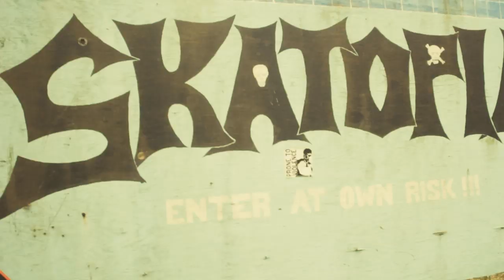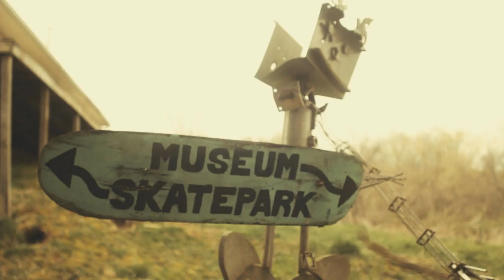SKATEBOARD I COAST TO COAST # 3 SKATOPIA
Coast to Coast c'est : 6000kms, 3 semaines, 4 skaters and quelques potes. Voici le récit de cette folle aventure à travers les Etats-Unis d'Amérique.
Episode 3: "Ils vont brûler votre caisse" !! Notre prochain arrêt est SKATOPIA ce skatepark de quatre-vingt huit âcres près de Rutland, Ohio appartenant au Pro Skater Brewce Martin

Production :
Xtreme Video

Skateboarders :
Victor Pellegrin, Bastien Duverdier, Joseph Biais, Samuel Partaix.

Filmed & Edited by :
Guillaume Périmony

Burial Day (Daniel Holter, Janelle Robertson)
US1-28  -  UPPM